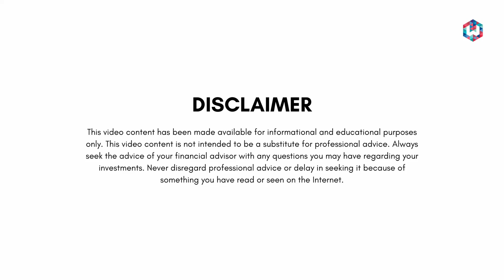Has Social Media Helped or Hurt? | Shyam Sekhar | ITHOUGHTWEALTH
Has Social Media Helped or Hurt? by Shyam Sekhar

OUR STORY